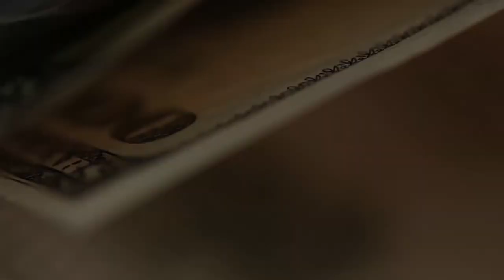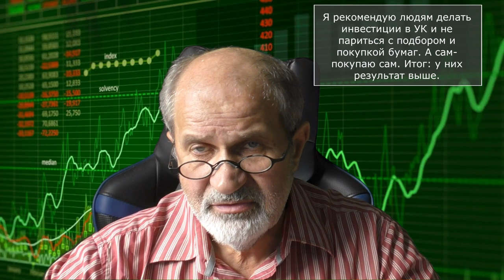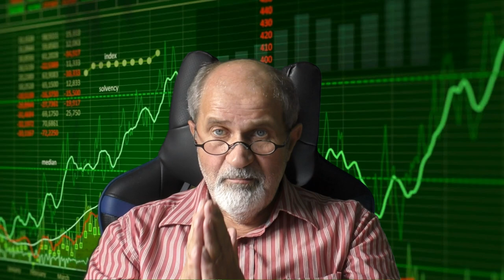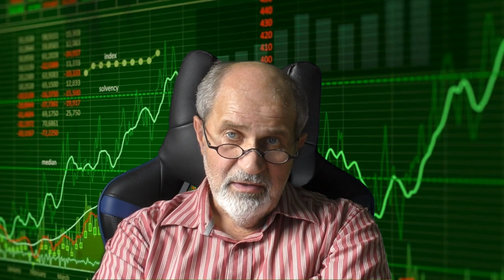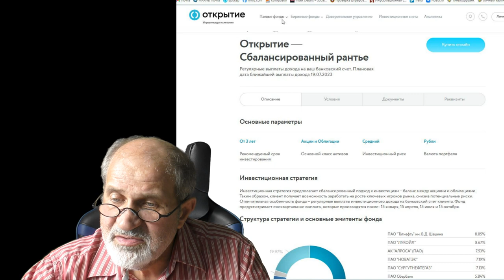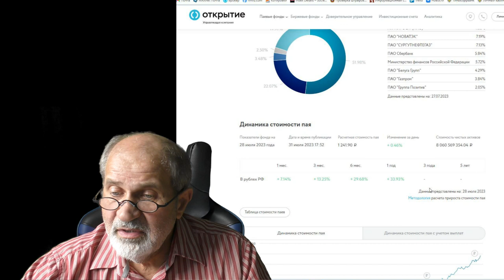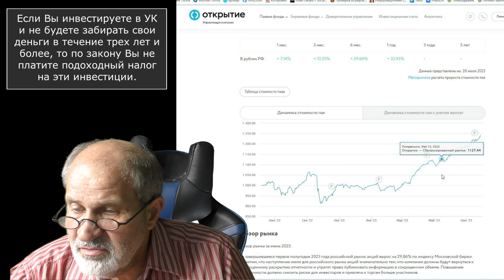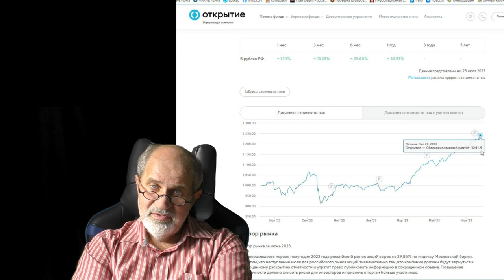Надо ли слушать аналитиков и платить управляющим?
Каждый брокер пытается помочь своим клиентам заработать на инвестициях и рекомендует клиентам вкладываться в те или иные бумаги. Но надо ли пользоваться рекомендациями брокера?
Если честно, меня часто изумляли рекомендации аналитиков, так как шли вразрез с той картиной, которая сложилась у меня в голове.
Но вот в чем проблема.
В 94% случаев прогнозы аналитиков оказывались так или иначе верными и по сделкам получалась прибыль.
А результаты работы УК в 34% годовых с учетом всех комиссий (они относительно небольшие) показывают, что лучший вариант для начинающего инвестора (да и не только) - инвестировать именно туда.
А стоимость чистых активов, например, фонда Сбалансированный Рантье в 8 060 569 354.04 по состоянию на 31 июля 2023 года говорит, что не только начинающие инвесторы, но крупные инвесторы доверяют им управление.